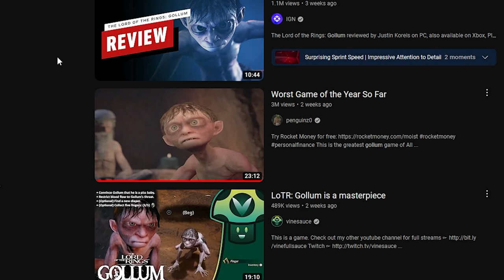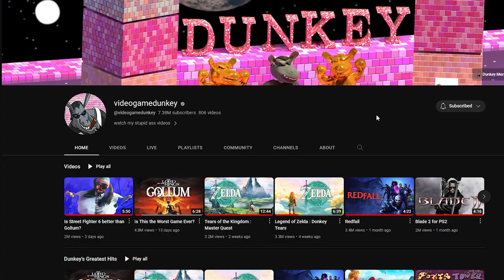LOTR: Gollum But It's Actually Good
The only reason Smeagol is not real, is because he is not a Gnelf and not a Gnoblin and Golbins are real.

Charile @penguinz0
Jerma @2ndJerma
Vinny @vinesauce
Dunkey @videogamedunkey
Last of us clips taken from:

Chapters:
00:00 Gollum overview
01:00 Weak character = not bad
02:52 Styx and Gollum
03:55 Styx overview
05:51 Why is Gollum a wasted opportunity?
06:27 Why Styx is not a masterpiece
07:01 Why Styx is a masterpiece
08:06 Conclusion